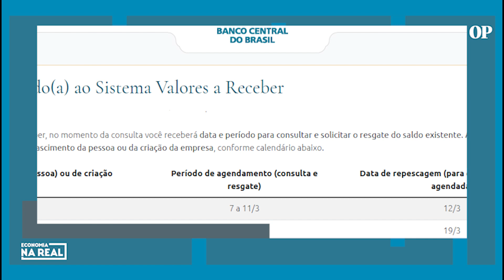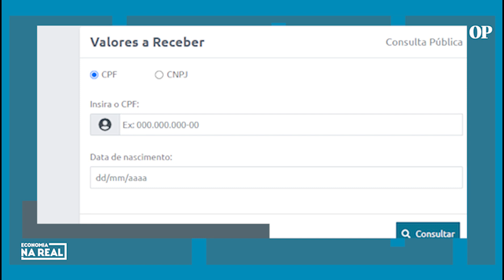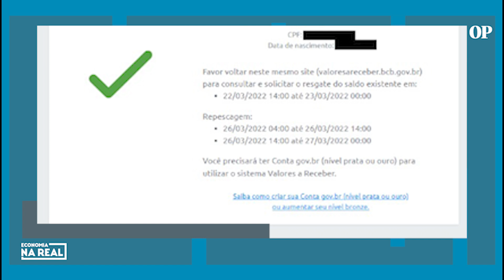Banco Central começa a liberar dinheiro esquecido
O saque e agendamento de transferência do dinheiro "esquecido" pelos brasileiros em contas bancárias antigas e em outros mecanismos do sistema financeiro começa hoje, segunda-feira, 7 de março. A liberação ocorrerá de forma escalonada pelo Banco Central. Veja o vídeo e descubra como consultar e como agendar a retirada do dinheiro.